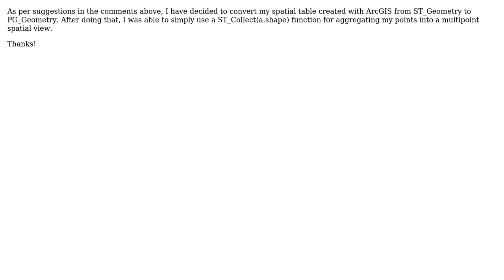GIS: create spatial view in postgis on an ArcGIS table with ST_Geometry type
With thanks & praise to God, and with thanks to the many people who have made this project possible! You are responsible for your own actions.